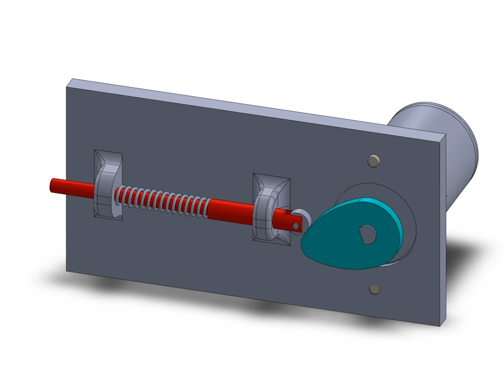MO PHONG CAM SOLIDWORKS